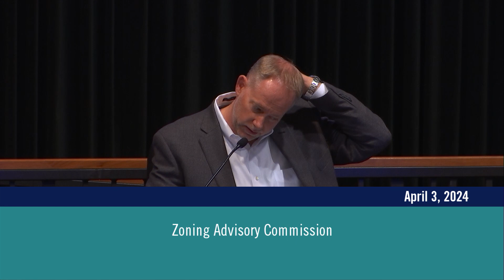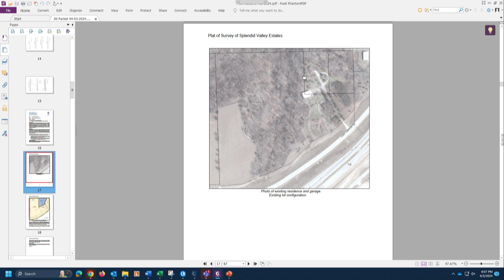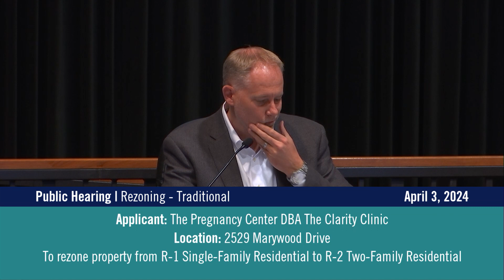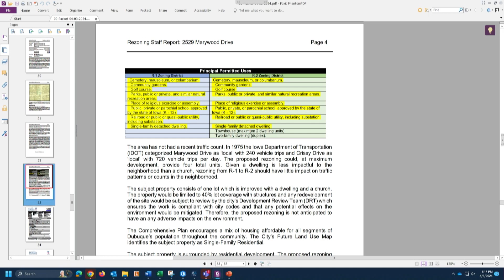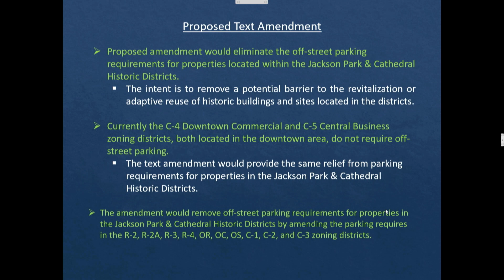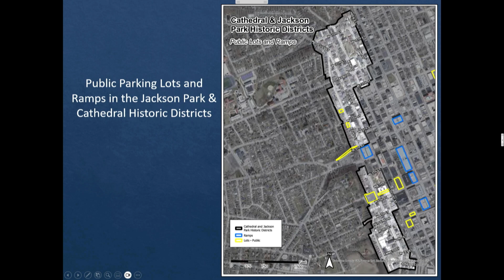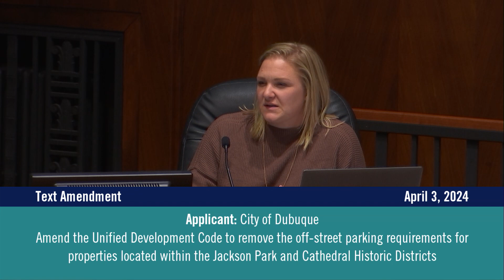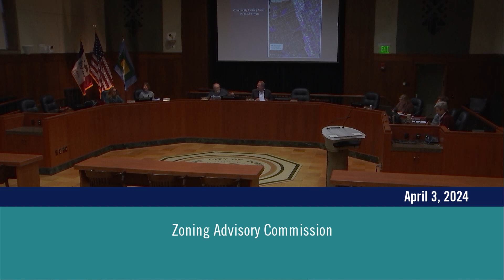Zoning Advisory Commission | April 3, 2024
The Zoning Advisory Commission meets the first Wednesday of each month in the Council Chambers located on the 2nd floor of the Historic Federal Building.